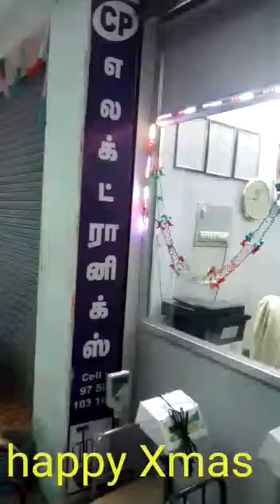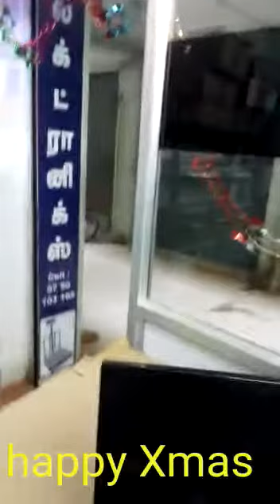Electronic weighing Scale Showroom in Pudukkottai